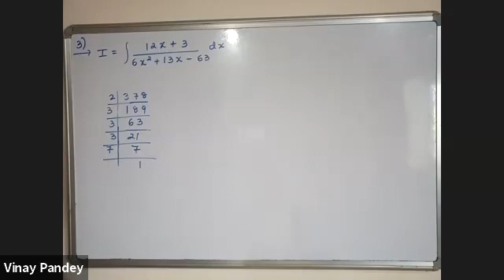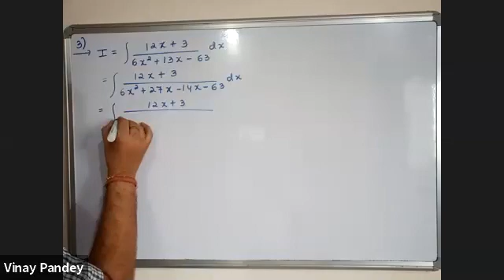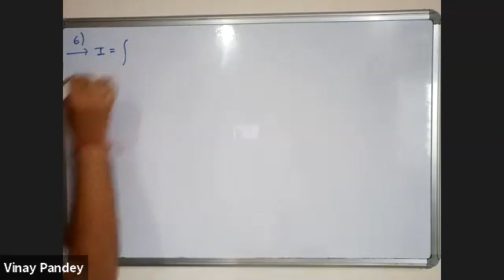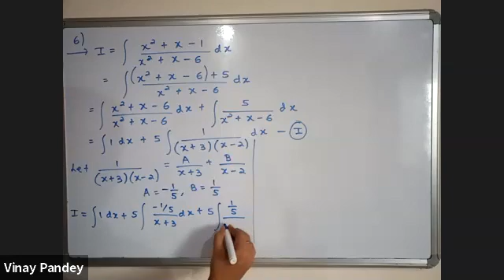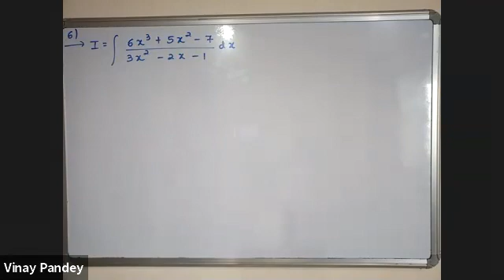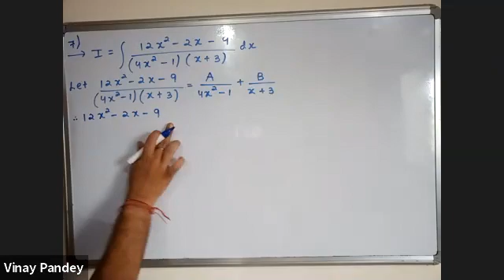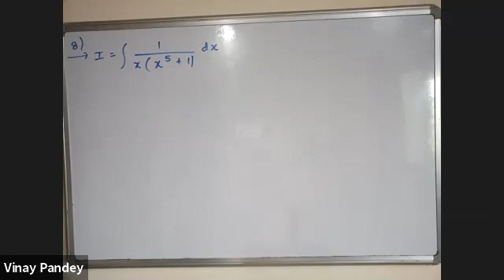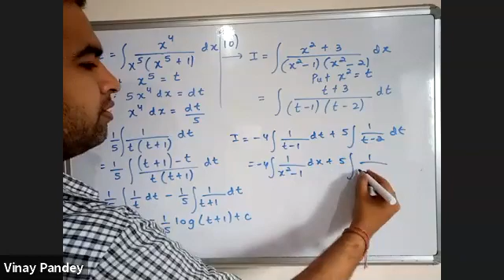XII Math - Indefinite Integration Lecture - 15